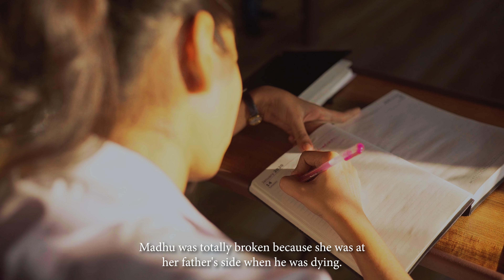"When I See Her, I See My Daughter"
There is a dangerously oppressive mindset that prevails in the poorest communities of India: If you try to rise above your place at the bottom rung of society, it brings you bad karma. However, when Dr. Lisa Singh, an American doctor of Indian descent, went to India with Embers to provide medical service to the Turbhe community, a dream was sparked.  One father was able to move from hopelessness to hopefulness as he began to envision something greater for his daughter’s future: “I think my daughter Madhu can become something more." This is how the journey began for Madhu, Embers’ first Legacy Education student.

Give before December 31st, 2021 and your donation will be doubled up to $35,000. Help us unlock the full matching potential today!